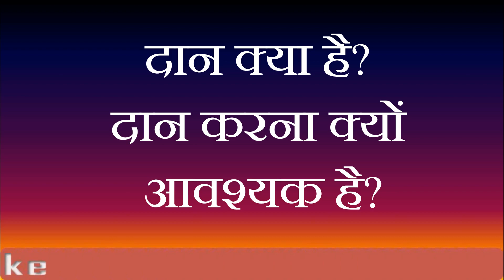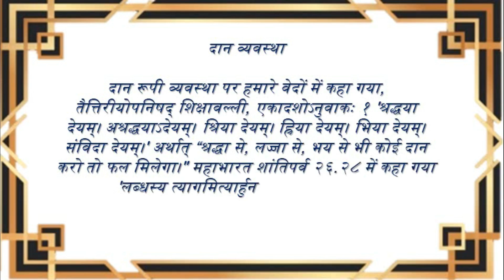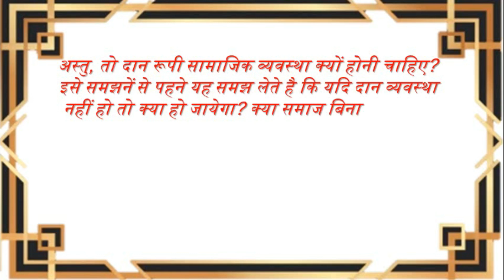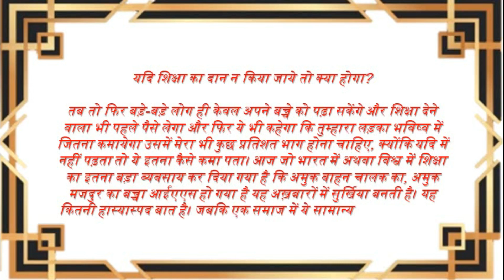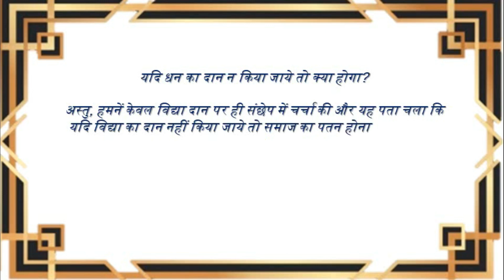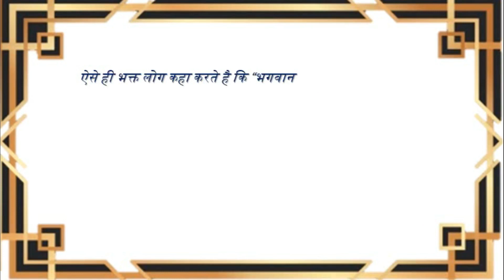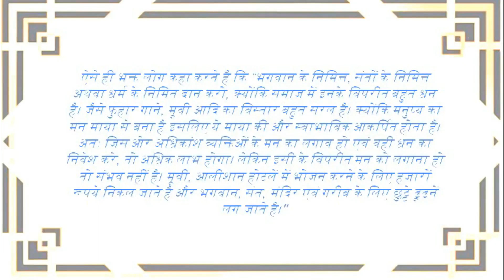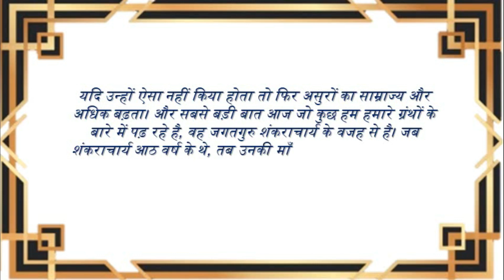दान क्या है? दान करना क्यों आवश्यक है?, gvb the university of Veda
दान क्या है? क्या समाज बिना दान के भी चल सकता है? क्या दान जैसी सामाजिक व्यवस्था हमारे समाज में होनी चाहिए? यदि हाँ तो क्यों और नहीं तो क्यों? इसी विषय पर हम इस लेख में विस्तार से चर्चा करेंगे। ध्यान दे, दान शब्द सुनते ही धनदान स्मरण होता है, लेकिन दान तो केवल धन तक सिमित नहीं है। अभयदान, अन्नदान, विद्यादान, श्रमदान, कन्यादान इत्यादि दान ही हैं। ये दान अलग-अलग सन्दर्भ में है। अतः हम यहाँ केवल दान पर चर्चा करेंगे। क्योंकि यदि केवल दान समझ लिया तो अन्य दान भी समझ आ जाएंगे। और साथ ही इस समाज में दान जैसी सामाजिक व्यवस्था क्यों होनी चाहिए, इस पर भी इस लेख में विस्तार से चर्चा करेंगे।, all about knowledge, science, theology, education etc